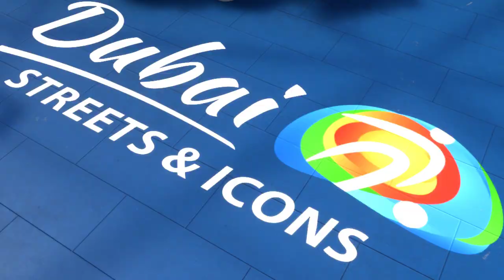FIFA 22 REAL MADRID vs CELTA VIGO 5v5 FUTSAL VOLTA FOOTBALL